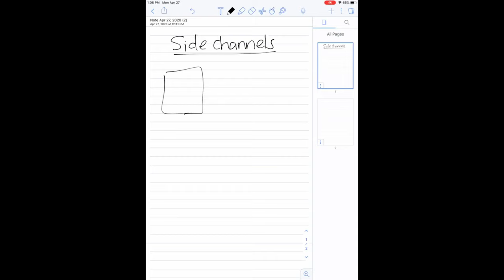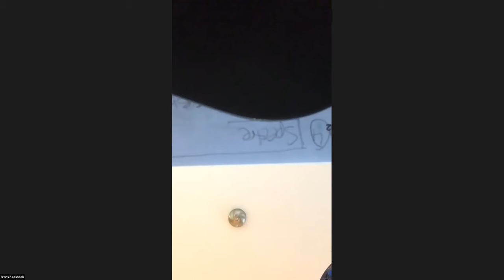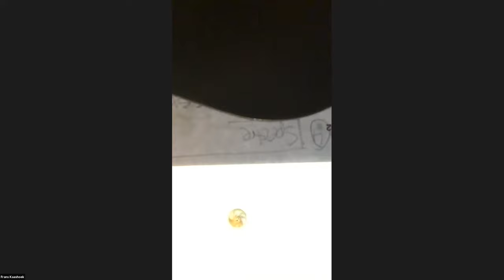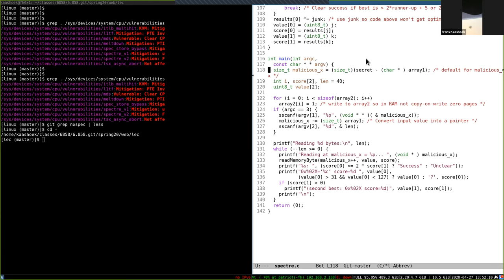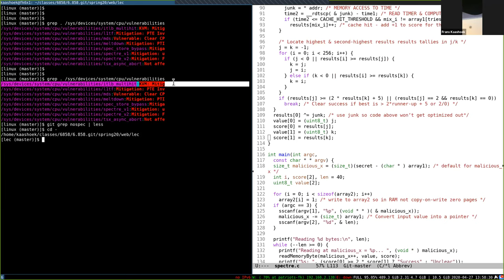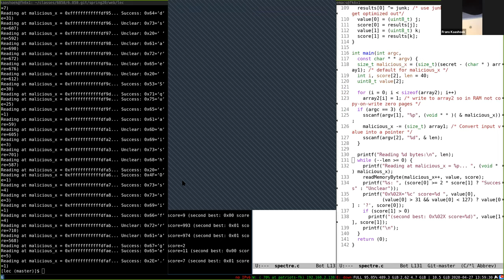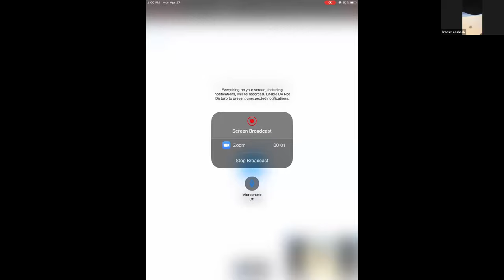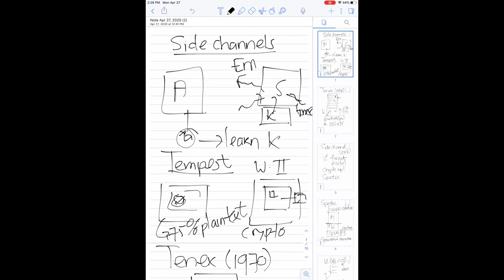6.858 Spring 2020 Lecture 18: CPU timing attacks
MIT 6.858: Computer Systems Security